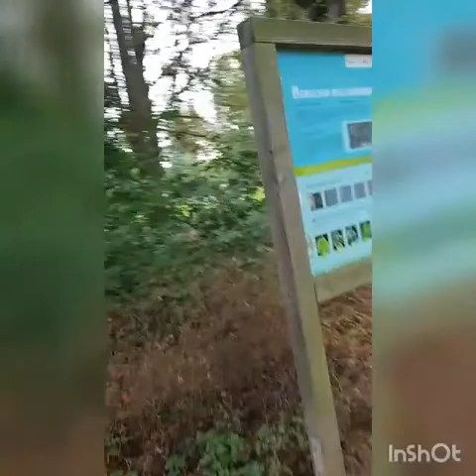Hattersheim bike way.. fahrrad weg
biking brazilian girl in germany